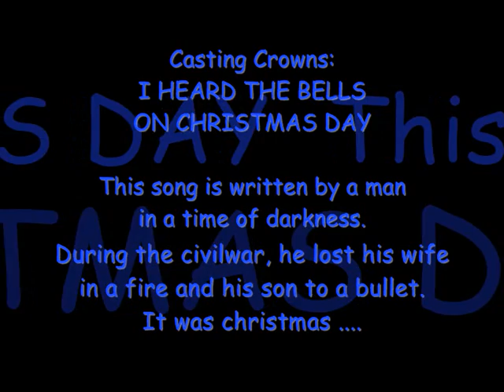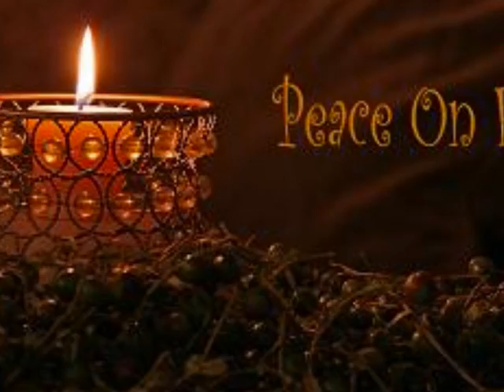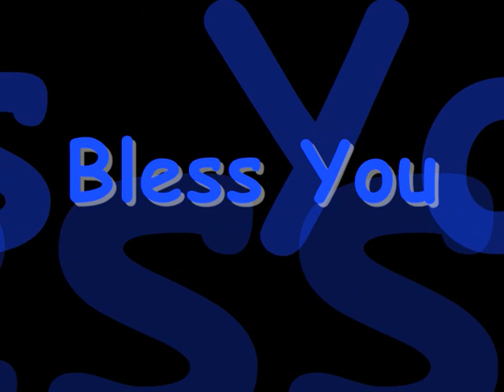Casting Crowns: I Heard The Bells On Christmas Day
From Casting Crowns christmas-CD called Peace On Earth.
A fantastic song with a very relevant and touching story.